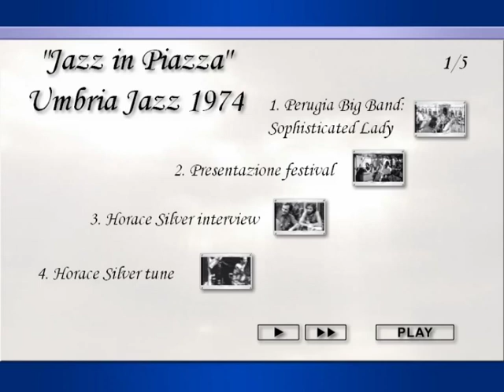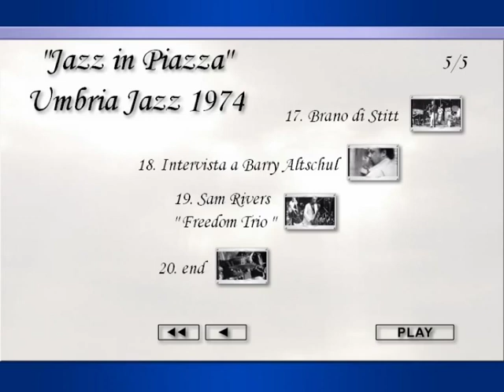"JAZZ IN PIAZZA / UMBRIA JAZZ 1974" di Pino Adriano 1/5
"JAZZ IN PIAZZA / UMBRIA JAZZ 1974" di Pino Adriano
RAITV  (black & white) {incomplete}
DVD PAL

This is a wonderful Rai (re)broadcast of the Umbria Jazz 1974 Festival documentary directed by Pino Adriano.

Here is the setlist I made for the dvd after watching the clip:

01--Perugia Big Band: "sophisticated lady"  (*1)
02--presentazione festival
03--Horace Silver interview
04--Horace Silver tune  (*2)
05--verso Orvieto
06--Marian Mc Partland solo piano
07--Mulligan/Mc Partland: "in a sentimental mood"  (*3)
08--Gerry Mulligan tune
09--Gerry Mulligan and Gianni Basso  (*4)
10--reazioni post-Mulligan
11--introduzione a Mingus
12--Charles Mingus: "flowers for a lady"  (*5)
13--A Villalago: Keith Jarrett
14--Keith Jarrett tune  (*6)
15--verso Todi, Thad Jones / Mel Lewis  (*7)
16--Perugia: Sonny Stitt
17--Brano di Stitt  (*8)
18--intervista a Barry Altschul
19--Sam Rivers: Freedom trio  (*9)
20--end (Mingus fading...)

Total time: 61:30 min (complete version: 80 minutes approx)

From the Teche Rai webpage I found when the program was aired first: February 27 1975